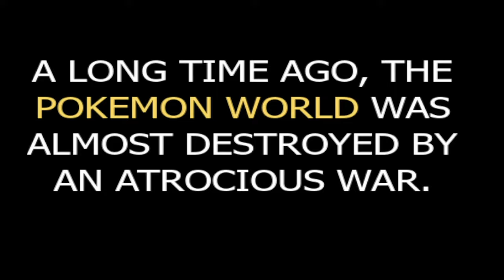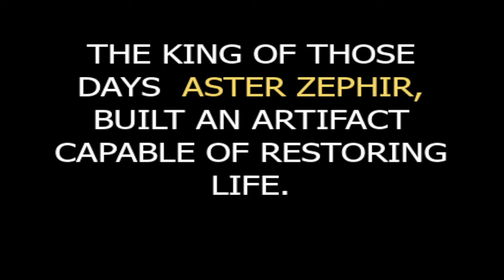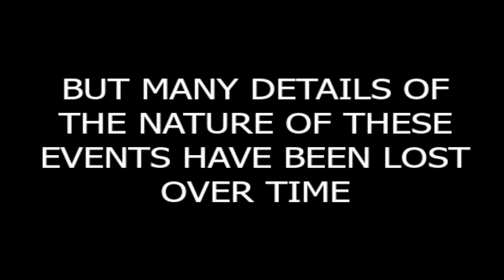Try This Game Before Playing Pokémon Legends Z-A!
Pokemon Z is a NEW 2024 Spanish Pokemon Fan Game created by the creator of Pokemon Opalo and translated by Youtuber @PokeHax13  It's now in ENGLISH! This game was in development WAY BEFORE Pokemon Legends ZA was announced but now we have more KALOS love to show! Gameplay Walkthrough? :))

Beautiful Pokemon Fan Game
Spanish Pokemon Fan Game